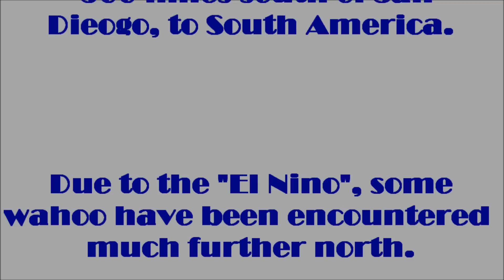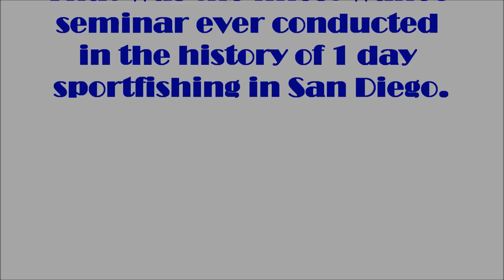Wahoo on 1 Day Trip - Tribute Sportfishing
Caught my first ever wahoo on an overnight trip aboard the Tribute out of Seaforth Sportfishing.  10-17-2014